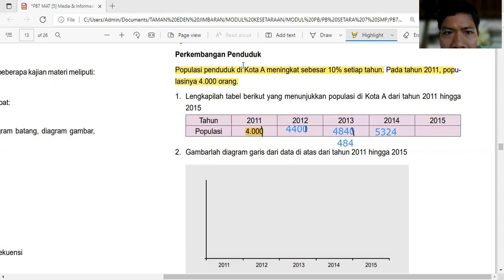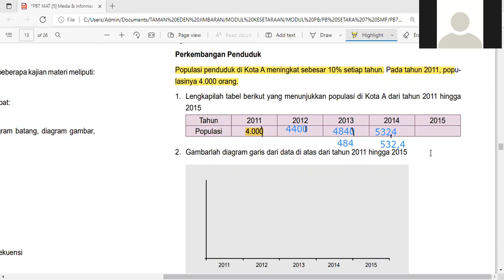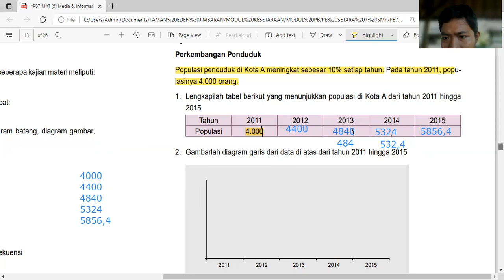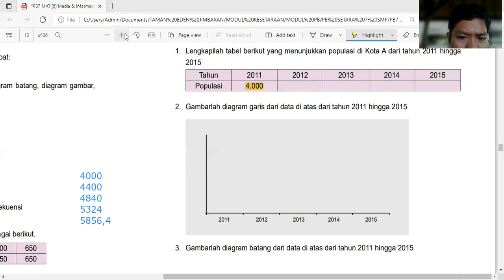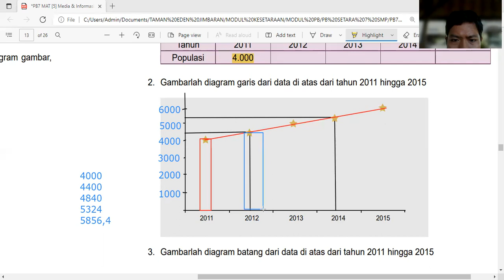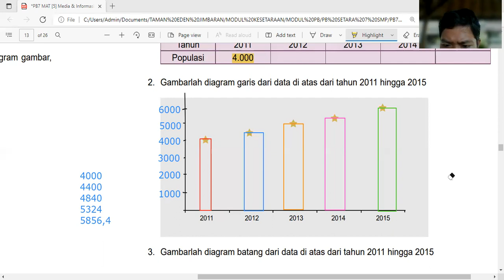Membuat Diagram Garis dan Batang